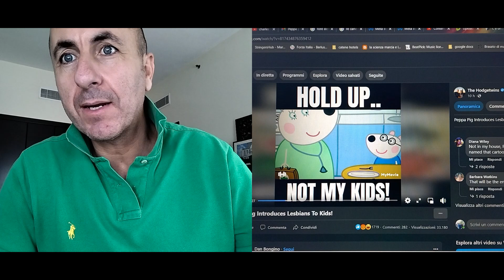Le due mamme di Peppa Pig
Da fratellidiitalia parte una polemica riguardante un cartone animato trasmesso sulla rai.
Stiamo parlando di peppapig in cui un episodio della nuova stagione presenta un nuovo personaggio con due mamme.
Alcuni membri di fdi hanno chiesto che la tv del serviziopubblico non trasmetta il programma.
Ma approfondiamo cosa esattamente si vede sullo schermo...